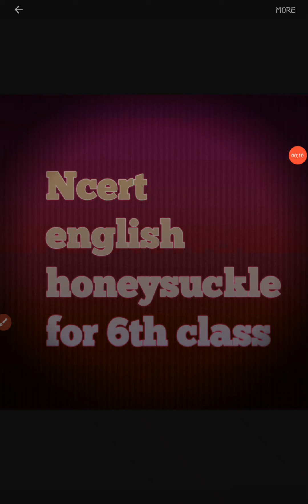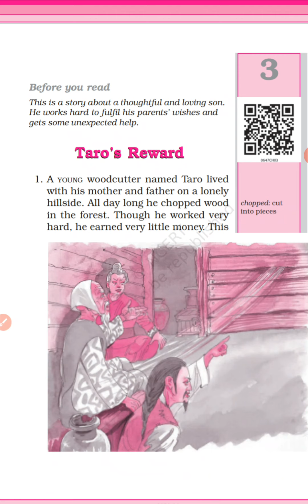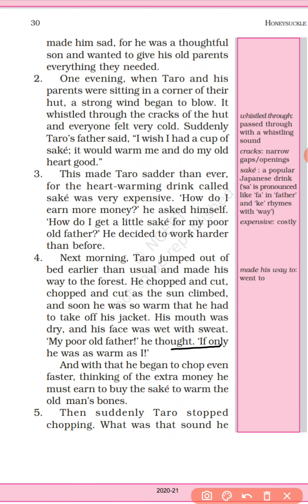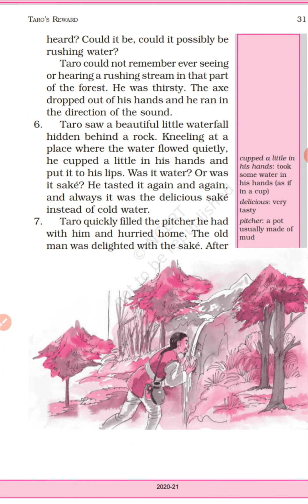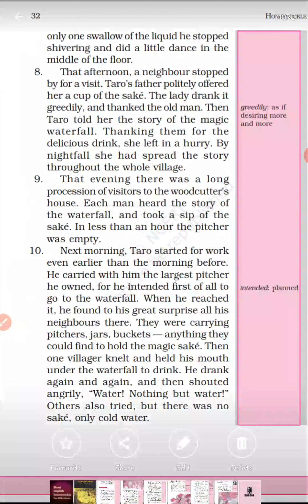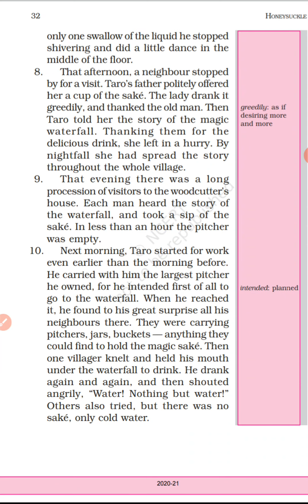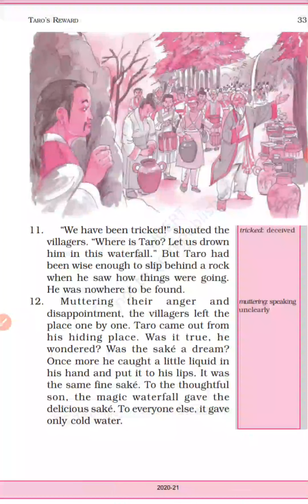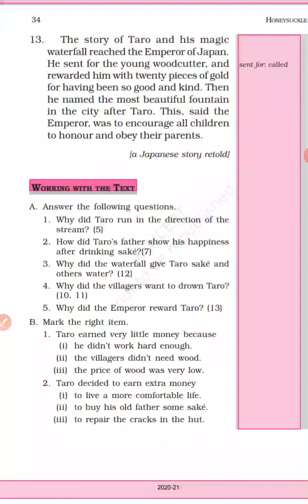3rd chapter of 6th class (taro's reward)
Hey guys,this is pragya here,

 I post everyday i am starting with short things
So pls support me so I can do more for this channel